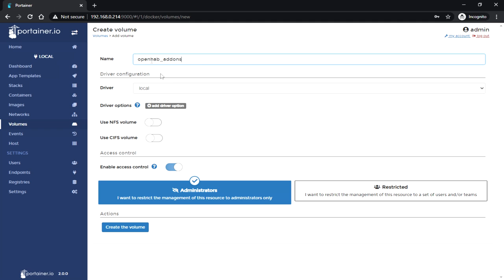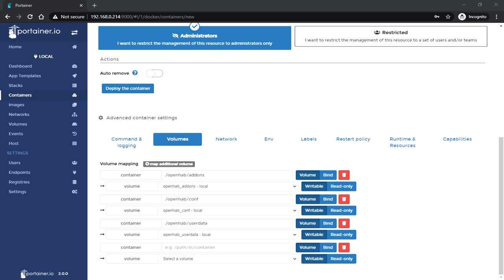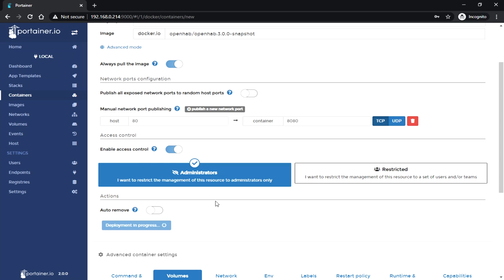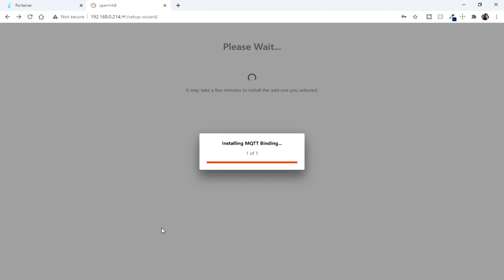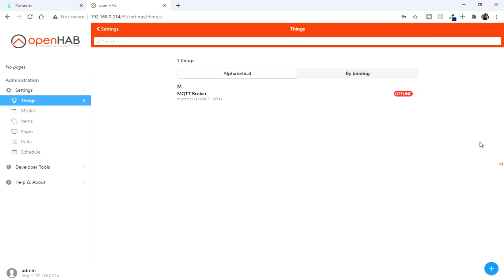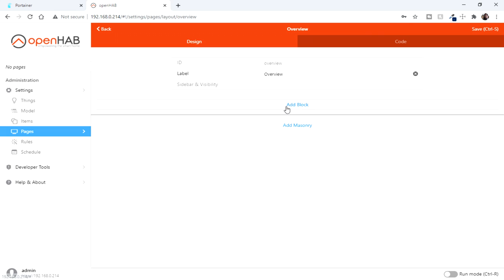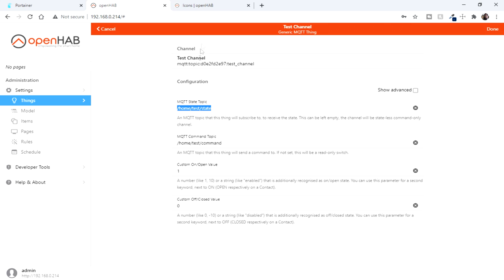OpenHAB 3 (In Dev. , Yet to Release) Firstlook | WGClips #4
This is a firstlook of the upcoming major release of OpenHAB, the OpenHAB 3.